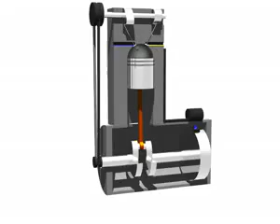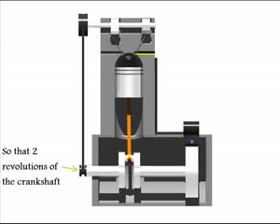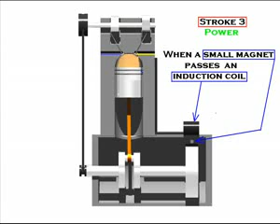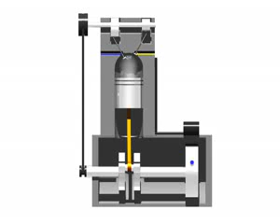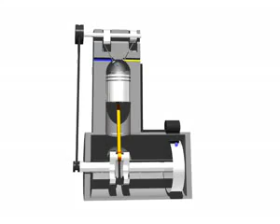4 STROKE ENGINE.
4 stroke internal combustion engine